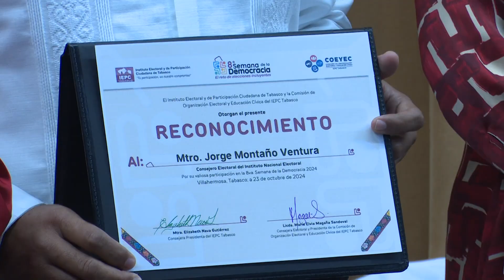8VA. SEMANA DE LA DEMOCRACIA"EL RETO DE LAS ELECCIONES INCUYENTES"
NoticiasTVT🟣Realiza el Instituto Electoral y de Participación Ciudadana de Tabasco, la Octava Semana de la Democracia "El Reto de las Elecciones Incluyentes", el objetivo es compartir e intercambiar ideas y experiencias sobre la democracia entre diversos órganos electorales para llegar a la ciudadanía.